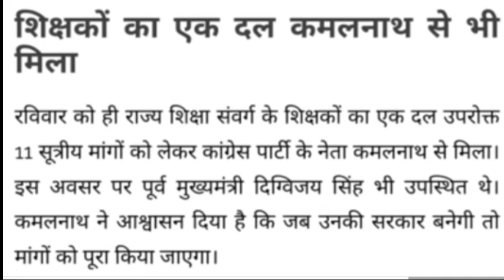अध्यापक शिक्षक संयुक्त मोर्चा को मिला मुख्यमंत्री का आश्वासन मप्र शिक्षक